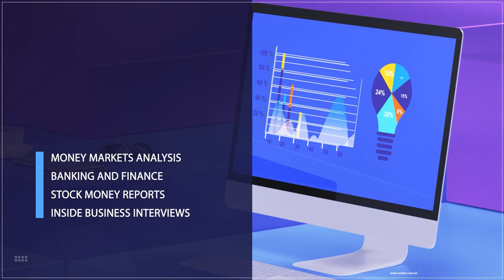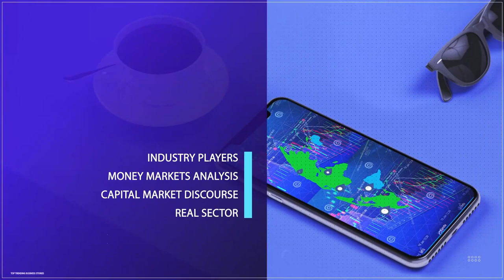Undersea Cable Cut: Why Satelite Technology Is Critical For Future Digital Economy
Telecommunication companies, banks, and other financial institutions have rerouted their traffic to alternative service providers following cuts to the undersea cable supplying broadband Internet connectivity to Nigeria and countries in the West African sub-region.
The damage to critical submarine cables led to significant network outages, preventing banks and telcos from providing seamless communication and financial services to customers.

The Chairman of the Association of Licensed Telecom Operators of Nigeria, Gbenga Abebayo, said major carriers had turned to alternative providers, rerouting traffic in an attempt to restore services.

Abebayo said while some providers had confirmed the restoration of services, others are still in the migration process. This has led to delays and congestion.

However, the chairman assured that in the next two to three days, services will be restored fully.

The ALTON chairman further explained that the process involved establishing new connections, propagation, and ensuring compatibility and reliability of the rerouted traffic.